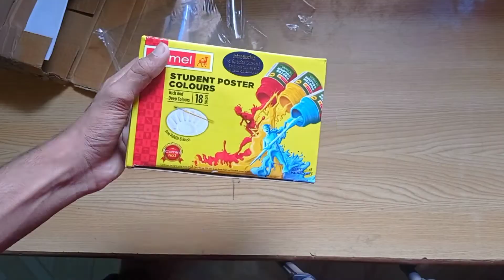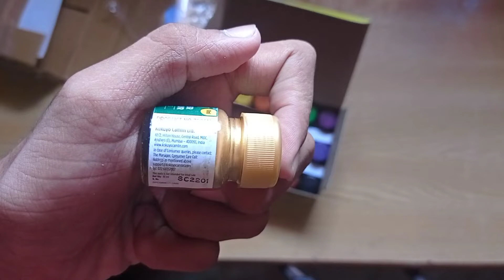Camlin 18 Poster Colours set UNBOXING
watercolour unboxing video. camel water colour unboxing.